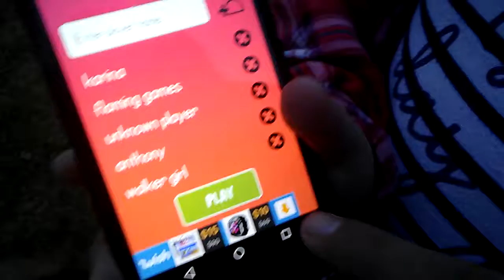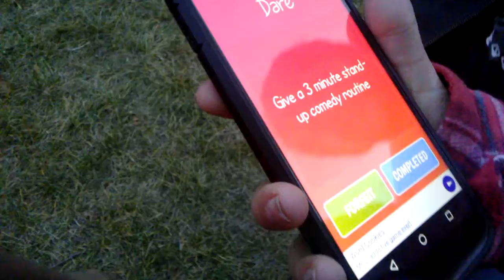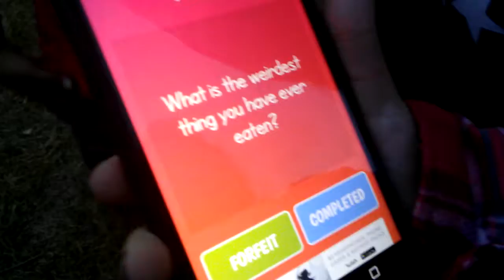This guy look like he some shi|Truth or Dare! Cliff Hanger!